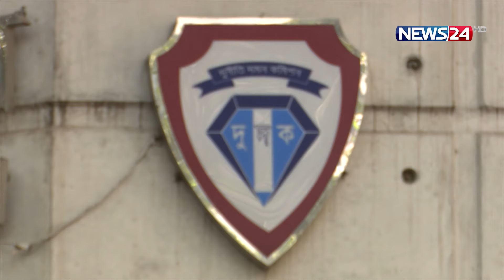প্রশ্নফাঁসে যাদের বিরুদ্ধে অভিযোগ প্রমাণিত হবে তারা কেউ ছাড় পাবে না: জনপ্রশাসনমন্ত্রী | News24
NEWS24 Team